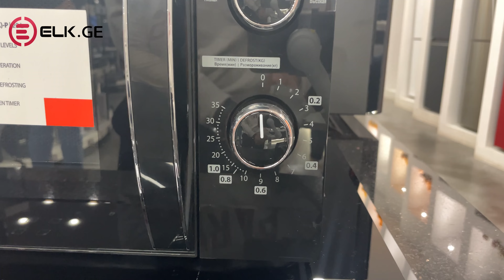მიკროტალღური ღუმელი TOSHIBA MW-MM20P(BK)-P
პირველრიგში 🔔 - გამოიწერე არხი რომ არცერთი ჩვენი ახალი ვიდეო არ გამოგრჩეთ
პროდუქციის შესაძენად გადადით ონლაინ მაღაზიის ლინკზე :